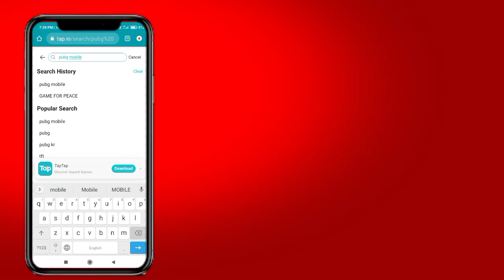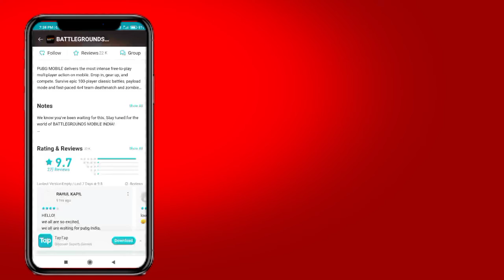Pubg Download kaise karen 2021 | How to download battlegrounds mobile India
Pubg Download kaise karen 2021 | How to download battlegrounds mobile India 2021

*TOPICS COVERED*
1) how to download pubg mobile
2) how to download pubg
3) how to download pubg mobile India
4) how to download battlegrounds mobile India
5) pubg download kaise karen
6) pubg kaha se download karen
7) battleground mobile India download kaise karen
8) how to download pubg mobile without vpn
9) how to download pubg mobile 2021
10) how to update pubg mobile
11) how to download pubg mobile new update
12) how to download pubg mobile in ios
13) how to download pubg mobile in ios 2021
14) how to download pubg mobile after ban in india
15) pubg mobile India download kaise karen
16) pubg mobile download 2021
17) pubg mobile download without vpn
18) pubg mobile download link
19) battleground mobile India download kaise karen
20) battleground mobile India download link

⏳ TIME STAMPS ⏳

0:00 - Intro
0:15 - I will tell you a new method
0:29 - Don't leave the video
0:41 - Also download pubg new state from here

Note: Full Credit to Owners. All Images, Picture, Music show in the video belongs to
the respected owners.